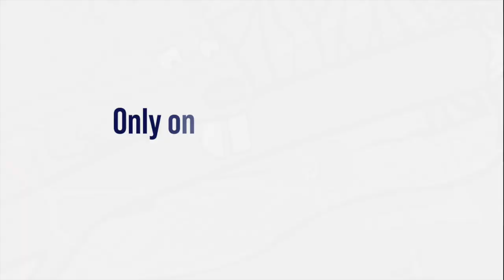Peep And The Big Wide World | We're Moving! | Akili Kids!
Hello Kids!
Quack is moving to a new pond! What happened to his old home? Tune in to PeepAndTheBigWideWorld on AkiliKids! to find out.